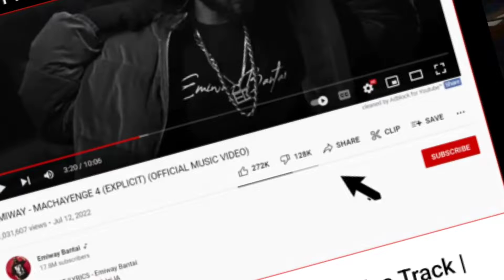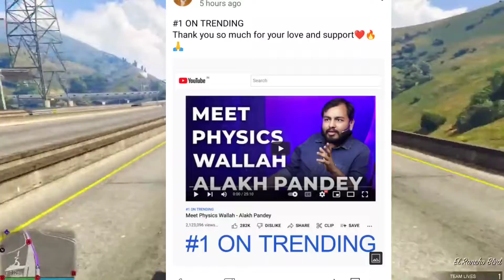*Secret*channel Growing Faster Like Sourav Joshi Vlogs | emiway bantai new song | krsna diss emiway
Video Credit

Namaskar Dosto🙏🙏
                    Mera name hai Ritik Aur apka swagat hai hamare YouTube channel Me Is Video Me Maine Apko Sourav Joshi Vlogs, physics wallah, Sandeep Maheshwari, manoj dey, emiway bantai,krsna Ke Bare Me bataya Hai Umid Hai Ye Video Apko Jarur Pasand Ayegi Isi Ke Sath Fir Milenge Kisi Next Video Me Tabtak Apna Pyar Banaye RakhiyeGa Aur Like,Comments,Share, Subscribe Karke Bell Icon Jarur DabaiyeGa 🙏

ABOUT.

THIS VIDEO IS EDITED BY ME( Wizardo Official ) 😇

DEVICE
PHONE - Mi 10t 8/128

Mic I Use For VoiceOver

My Light

Best Tripod

हमारी इस वीडियो में दी गई जानकारी Fans, Theory, Social Media और Internet पर Viral Facts पर आधारित है हम किसी भी चीज का पूरी तरीके से होने का दावा नहीं करते  हैं।